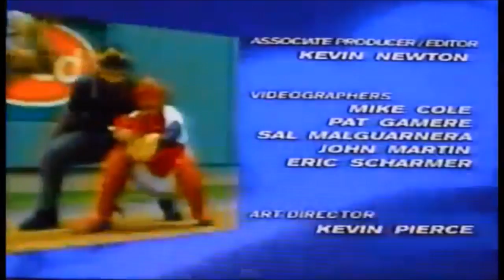Pedro Martinez's Pitching Repertoire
4seam, Circle-Change, Curve